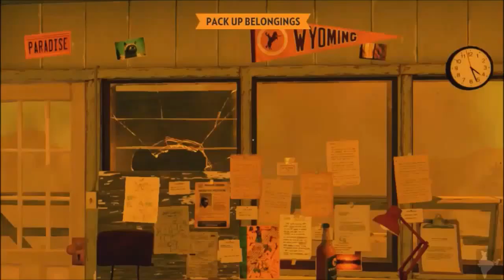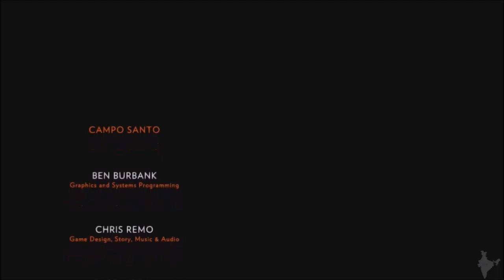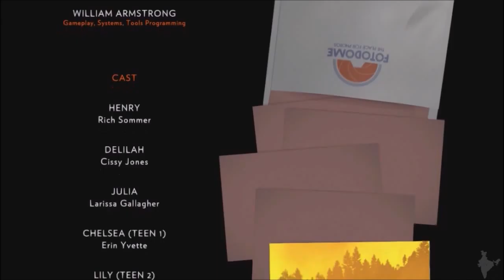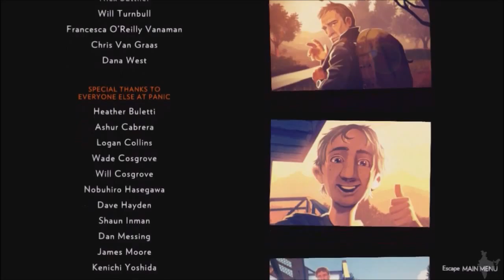Firewatch (PC) Gameplay Let's Play Part 9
Henry gets to the bottom of the Wyoming wilderness mysteries.